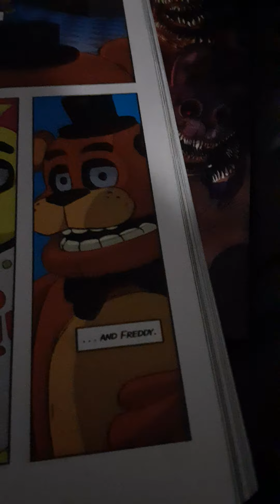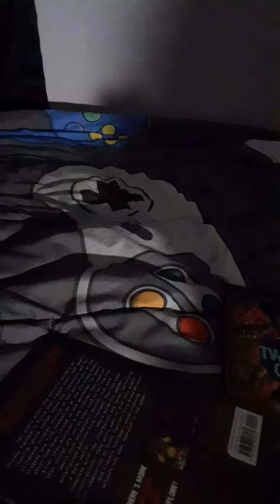fnaf x mario